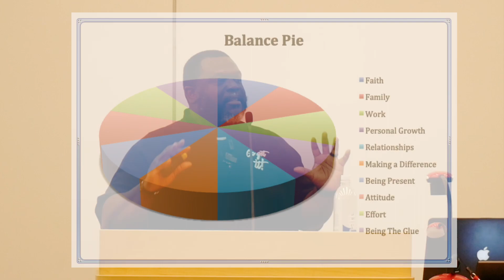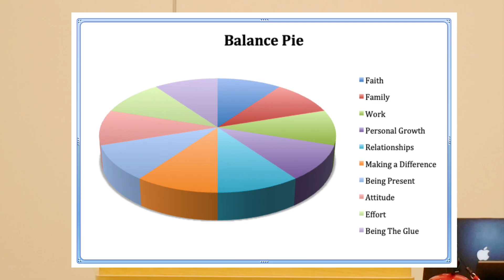Chip Baker- #2 Balance Pie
Chip Baker speaking on the importance of prioritizing and having balance in our lives.